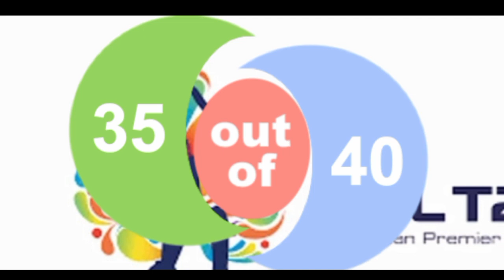CPL PREDICTION Caribbean Premier League 2023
JANNAT CRICKET TIPS  MATLAB SCRIPT ENTRY

Channel Link Ko Share🤝 Kro & Pin📌 To Top🔝 Rakho

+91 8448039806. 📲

today cricket match prediction tips
today match prediction द हंड्रेड लीग में दो चोर टीम है। The hundred League 2023 तुम को बर्बाद कर देगी यह टीम!

This channel does not promote or encourage any illegal activity all content provided by the channel es mean for knowledge purpose only All the stats and predictions provided in the video based on the analysis and research data collected by our team the stateful tips provided in the video are just meant for knowledgable purpose to our subscribers and viewers the content of this video does not intend to sell anything. We do not promote betting as it is illegal in India.